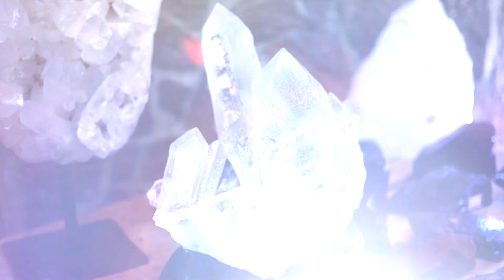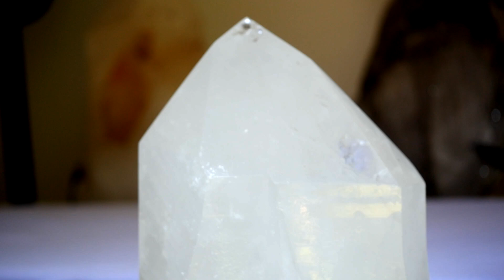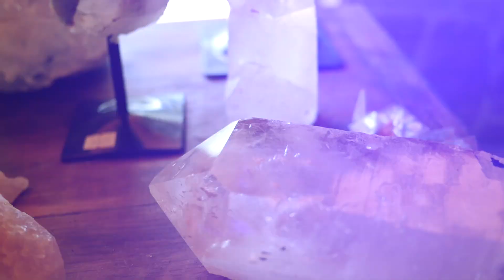AMETISTA, série CRISTAIS DE CURA ;)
A AMETISTA é um dos cristais conhecidos aqui no Brasil  e além de transmitir sua beleza também ajuda na transmutação, cura, centramento, paz interior e clareza. A série CRISTAIS DE CURA vai te ajudar a compreender esse mundo mineral e te levar a uma jornada de consciência pessoal e planetária.
Música final - Cura Divina - Chandra Lacombe